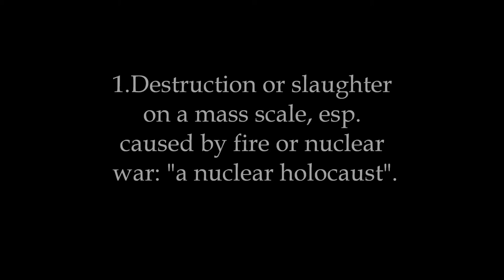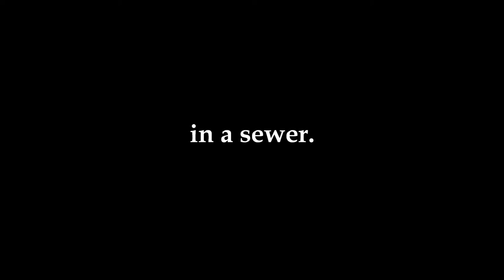Krystyna Chiger Fictional Movie Trailer